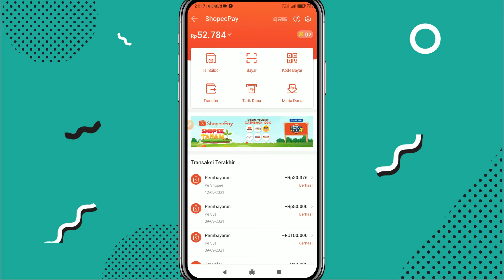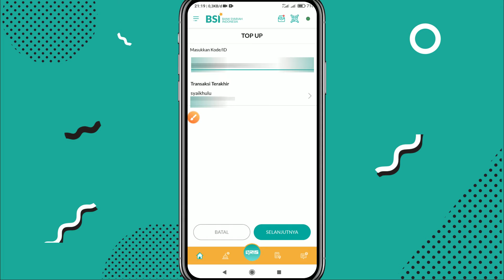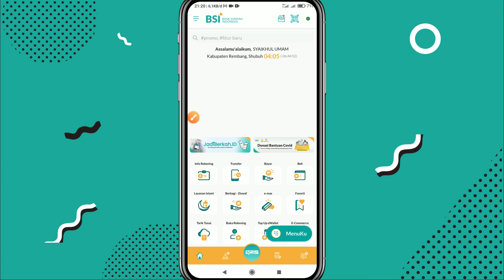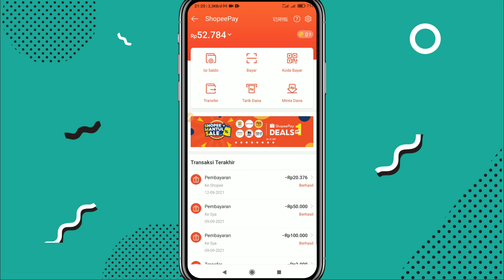Cara Isi Saldo ShopeePay Melalui BSI Mobile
Hello temen-temen, di video ini saya share tutorial cara isi saldo/topup Shopeepay menggunakan BSI Mobile/Bank Syariah Indonesia Mobile, caranya simpel dan mudah temen-temen, simak videonya sampai selesai ya.

Segmen Video :
00:00 Opening
00:20 Salin Kode Pembayaran di Shopee
01:07 TopUp melalui BSI Mobile
02:45 TopUp Shopeepay Berhasil
03:10 Closing